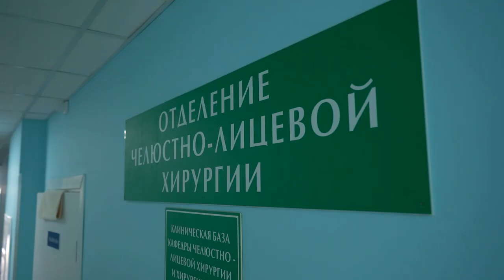Формула здоровья: Челюстно-лицевая хирургия